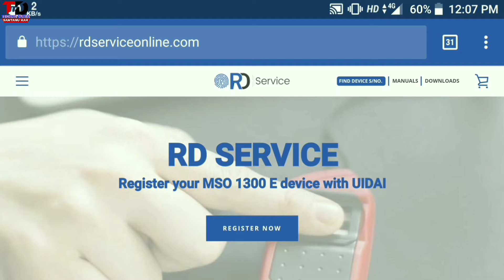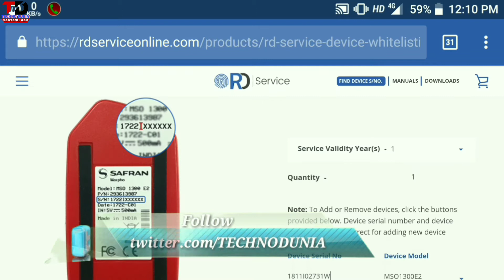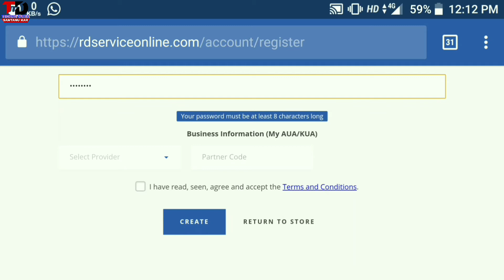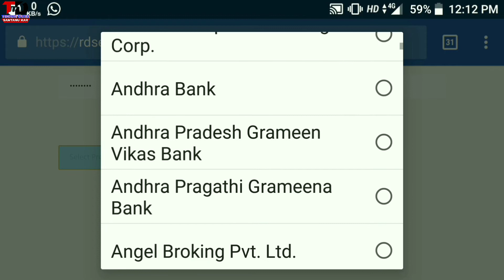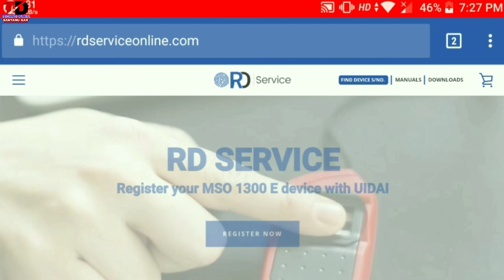RD Service Installation Morpho 1300 E/E2/E3 | Morpho Serial No Invelid Problem Solve | CSC,Digipay,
RD Service Installation Morpho 1300 E/E2/E3 | Morpho Serial No Invelid Problem Solve | CSC,Digipay, Spice money,Paytm,AEPS, 2018 in Hindi.

morpho safran 1300 e2 registration, morpho safran, rd service error, rd service application, morpho activation code, csc 2018 in Hindi,

UNBOXING :-

 ROOT AND CUSTOMIZATION FOR ANDROID :-

LETEST NEWS :-

YOUTUBE TIPS :-

GOOGLE TIPS :-

  ◆◆◆♥Google +♥◆◆◆

About channel :-

TECHNO DUNIA YouTube channel par apko hindi me com